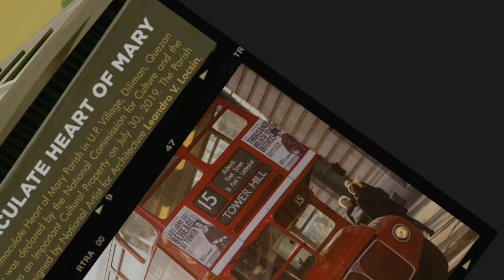National Artist of the Philippines Awardee - LEANDRO V. LOCSIN | Filipino Architect | Documentary